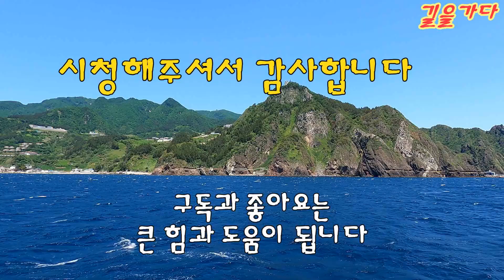울릉도 일주 유람선여행 풀영상 #12 (사동항 - 도동항)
2021년 5월 19일부터 24일까지 5박 6일 동안 아내와 함께 울릉도 여행을 다녀왔습니다. 신비한 울릉도 섬문화를 찾아가는 여행이었습니다. 1시간 50분 풀영상을 구간별로 11회로 나누어 올립니다. 간단하게 보실 분들은 25분으로 줄인 축소판 영상을 시청하시기 바랍니다.

배가 일주하는 순서(시계 반대 방향으로).

서쪽: 도동항(출발, 도착), 저동항, 관음도, 죽도, 사동항
남쪽: 삼선암, 죽암마을, 천부항, 현포항, 대풍감
동쪽: 태하항, 학포항, 구암마을
북쪽: 남양항, 통구미마을

전체 여행 일정은 다음과 같습니다.

서울역-포항-울릉도-포항-서울역

여행코스: 울릉도 선상 일주
여행일자: 2021년 5월 24일
촬영장소: 울릉도
촬영녹음: 고프로9 카메라, 4k
배터리: ulanzi BG-2 6800mAh
마이크: 고프로 본체 마이크
편집: 곰믹스 프로
관심분야: 아웃도어레크리에이션(여행, 트레킹, 캠핑 외), 문화유산답사,
                  인문여행